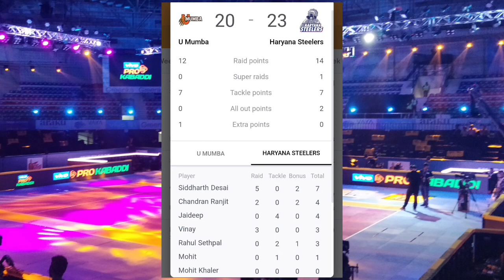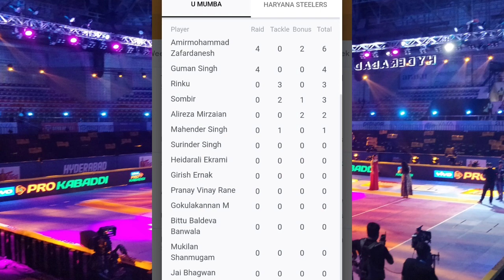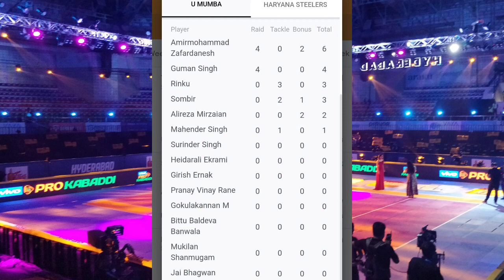U Mumba Vs Haryana Steelers 2024 Full Match Highlights | pro kabaddi 2024 highlights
U Mumba Vs Haryana Steelers 2024 Full Match Highlights | pro kabaddi 2023 highlights

pro kabaddi auction 2023 highlights,best pro kabaddi team 2023
pro kabbadi league,